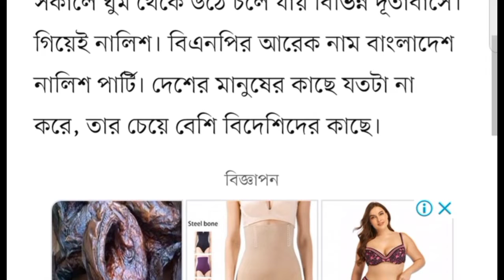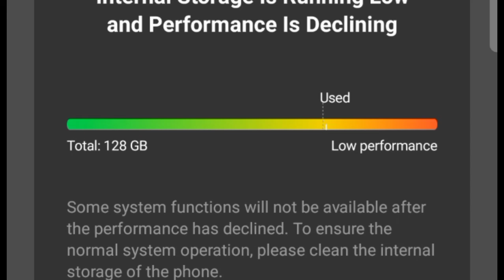এরা বিএনপি, কিন্তু আমাদের ভাই..তাদের অনায়াসে হামলা করলে শাস্তি পাবে ছাত্রলীগ।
bd news
bangla news
news bangla
rumeen farhana
রুমিন ফারহানা